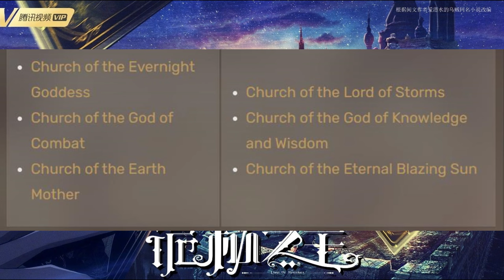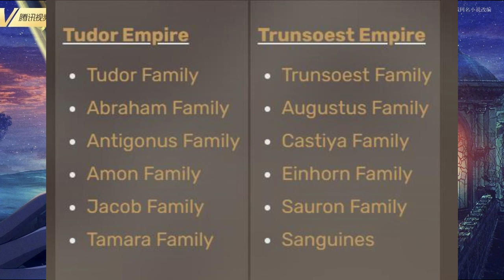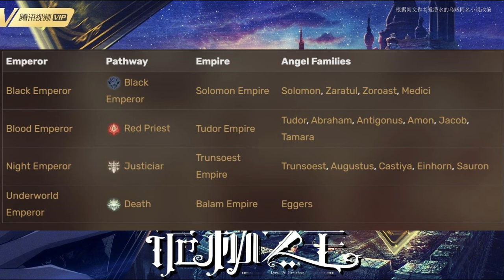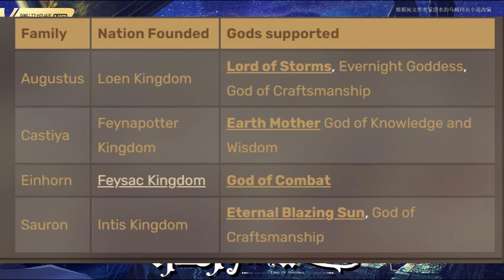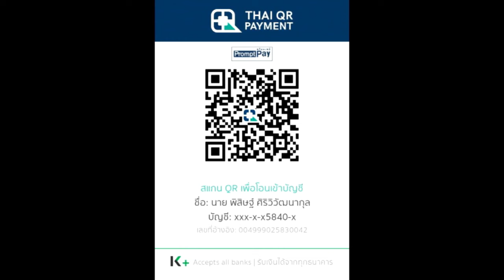เรื่องราวประวัติศาสตร์ยุคที่ 4 ยุคแห่งทวยเทพ | ราชันโลกพิศวง(ราชันเร้นลับ) Lord of Mysteries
คลิป เรื่องราวประวัติศาสตร์ยุคที่ 4 ยุคแห่งทวยเทพ |  ราชันโลกพิศวง(ราชันเร้นลับ)  Lord of Mysteries นี้เป็นคลิปสรุปนิยาย ราชันโลกพิศวง(ราชันเร้นลับ) คลิปที่ 30

True Wallet : SpotWorld1
กสิกรไทย : 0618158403